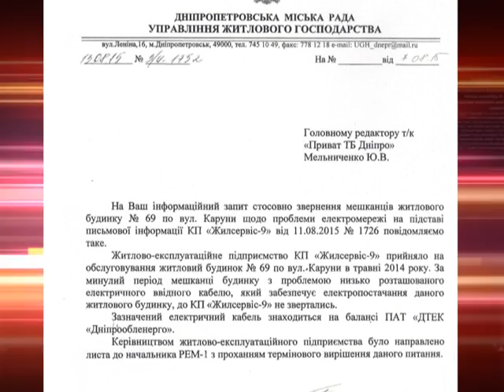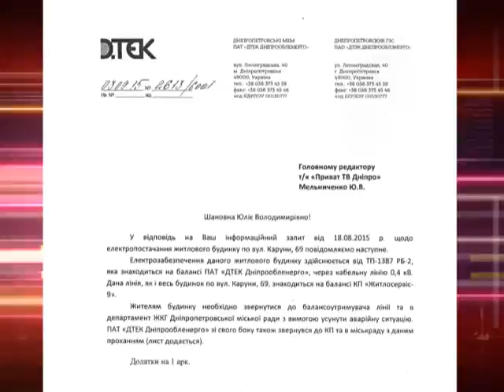Опасный кабель на улице Каруны